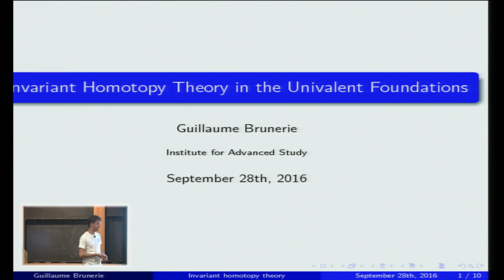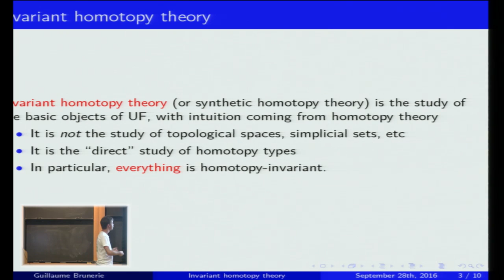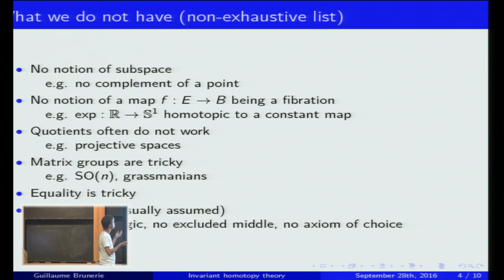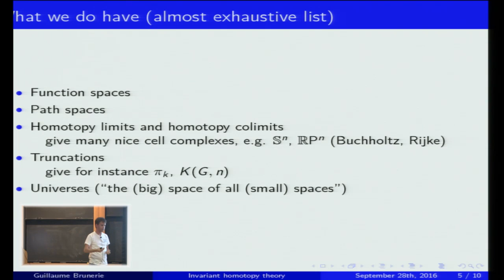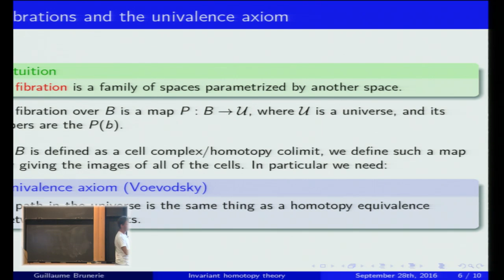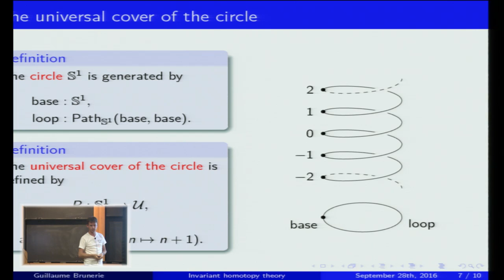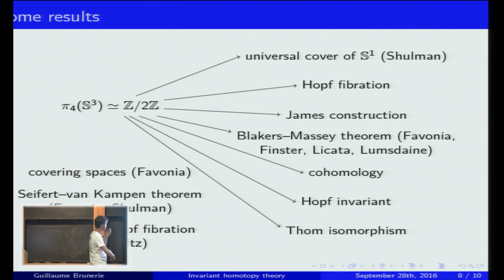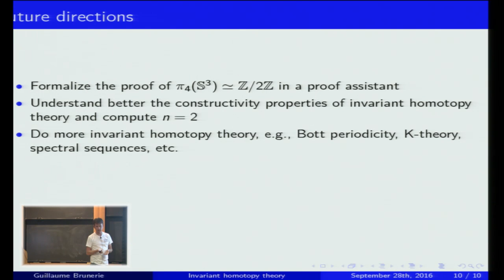Invariant homotopy theory in the univalent foundations - Guillaume Brunerie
Topic: Invariant homotopy theory in the univalent foundations
Speaker: Guillaume Brunerie, Member, School of Mathematics
Time/Room: 4:00pm - 4:15pm/S-101